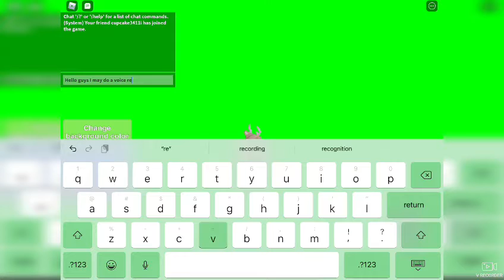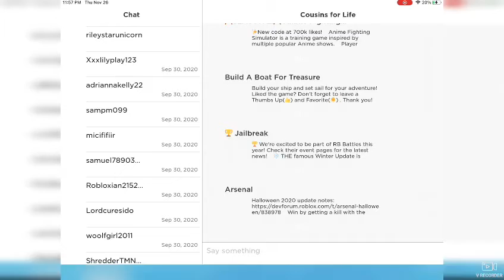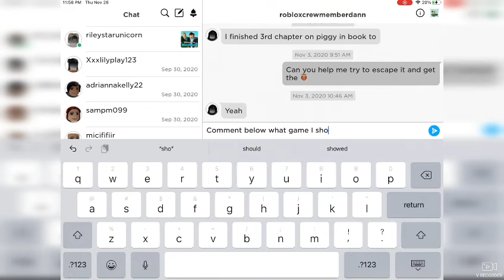I may do a voice or face reveal